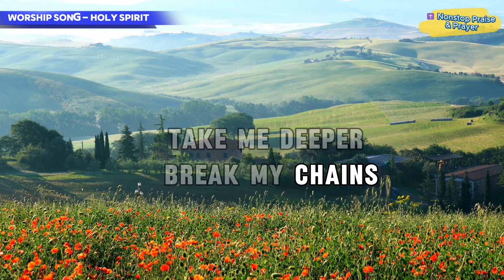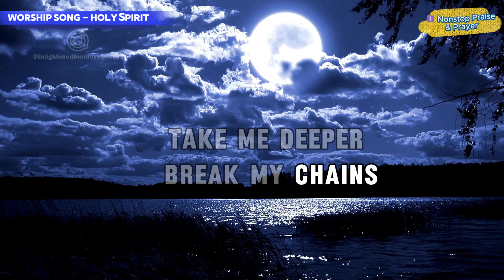Deep Worship songs ✝️ Holy spirit - God's message | Christian song mix, study, prayer, meditation.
Deep worship songs that will make you cry, Holy spirit is about looking within and finding God. Knowing you are never alone.

In faith I am, In faith I live, In love and peace my heart fulfills